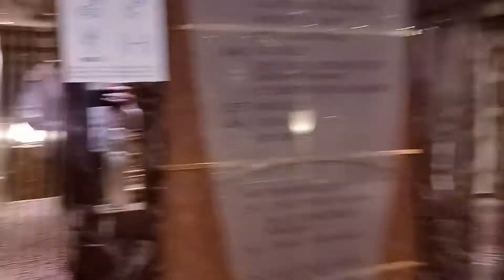MSC Orchestra 2021 - TIME LAPSE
Course from deck 10 to deck 6

I created my channel with the intention of sharing some countries, cities and customs I've been through.
I hope I can, and make known the wonders of this world of ours.
Over time I will improve, both in the quality of my videos, as well as their content.
one until forever
Rui Abreu